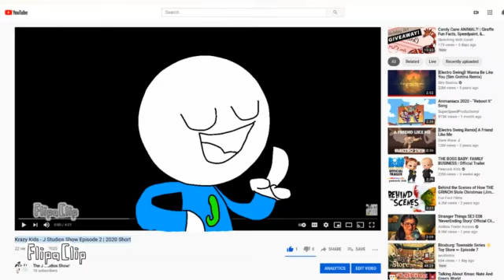Krazy Kids - J Studios Show Episode 3 | 2020 Short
This episode is based on a true story of when I went to go visit my friends!